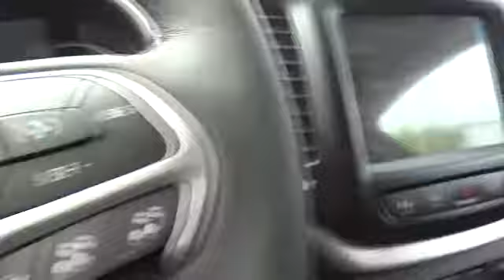2014 Jeep Cherokee Santa Rosa, Petaluma, Marin, San Francisco, North Bay EW215020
2014 Jeep Cherokee Trailhawk - Stock#: EW215020 - VIN#: 1C4PJMBS8EW215020

2727 Dowd Dr.

Trailhawk trim. EPA 25 MPG Hwy/19 MPG City! Telematics, Aluminum Wheels, Head Airbag, Four Wheel Drive, Auxiliary Audio Input, Satellite Radio. Warranty 5 yrs/100k Miles - Drivetrain Warranty; CLICK NOW!br /br /KEY FEATURES INCLUDEbr /Four Wheel Drive, Satellite Radio, Auxiliary Audio Input, Telematics, Aluminum Wheels Rear Spoiler, MP3 Player, Keyless Entry, Privacy Glass, Child Safety Locks. br /br /EXPERTS CONCLUDEbr /newCarTestDrive.com's review says As for looks, it sure doesn't get lost in the SUV crowd. Its designers delivered style and distinction while enhancing the iconic image. Other SUVs dream of looking like the new Cherokee.. Great Gas Mileage: 25 MPG Hwy. br /br /OUR OFFERINGSbr /The new and pre-owned inventories at Lithia Chrysler Jeep Dodge of Santa Rosa are always stocked with a wide variety of Chrysler, Dodge and Jeep vehicles. The qualified sales representatives and expert auto technicians provide you with a straight forward, no hassle shopping and service experience every time. Come and meet us today at 2727 Dowd Drive; you can see everything our Santa Rosa, CA dealer has to offer! br /br /Fuel economy calculations based on original manufacturer data for trim engine configuration. Please confirm the accuracy of the included equipment by calling us prior to purchase. br /